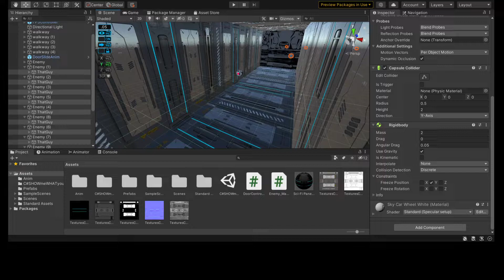Simple AI Follower/Aggro Test Unity